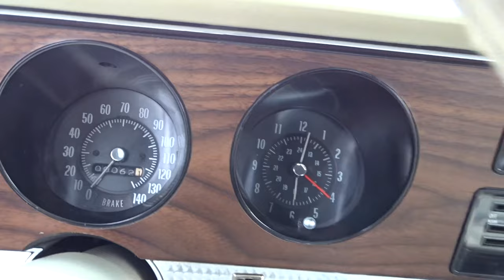1970 Pontiac GTO- Gateway Classic Cars - Kansas City #00416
Ladies and Gentlemen, Gateway Classic Cars of Kansas City is ecstatic to offer one of the most desired muscle cars ever….   A 1970 Pontiac GTO Convertible!
The Pontiac GTO is not just a muscle car, it is an icon. Pontiac started the muscle car craze with the 1964 GTO and its GTO led the pack with dignity from then through 1972. For 1973 Pontiac for lack of a better word - abandoned the GTO and proceeded forward with the Trans Am as its performance all-star. By 1975 the GTO was gone. The original GTO only lasted eleven model years but its legacy continues to this day. In fact, the name was so revered that when Pontiac attempted to bring a little needed performance back into the division after the Trans Am was cancelled the name was revived and worn by a high performance rebadged (Australian built) 2-door Holden Monaro. Though Pontiac did its best to disguise the Holden by adding some last minute Pontiac exterior touches, the truth was as clear as day that the 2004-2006 GTO was a pretender. No matter how hard the Aussie based GTO tried, the “phony" label followed it around. To the GTO's credit its 5.7 and 6.0 liter V8s produced respectively 350 and 400 horsepower (which was very impressive) and it handled like a true performance car. Even the GTO's seats and interior were nicely done. However the perception was the GTO did not look the part; its exterior styling was closer to a 2-door Honda Civic of the same era than a modern muscle car.
Now rewind back to 1970 - a year which most auto historians will agree was the pinnacle of the muscle car golden era. For GM's muscle cars it was the last year for muscle car era high compression motors.  Now rewind back to 1970 - a year which most auto historians will agree was the pinnacle of the muscle car golden era. For GM's muscle cars it was the last year for muscle car era high compression motors (all 1971 GM divisions ran
Our stunning, laser straight, Palomino Copper exterior, with Sandlewood interior and matching Convertible top is a beautiful site to behold!  With roughly 59 miles since rotisserie restoration, this GTO has been lovingly massaged back to superior condition!  Featuring an engine bay stuffed with a stout 350 horse, 400, V-8 engine, backed by a turbo 400 automatic transmission, this GTO exudes class and power at the same time!  Plus, we can also add comfort to this beauty with features such as factory air conditioning, power steering, power disc brakes, bucket seats with console, and a power top!
If you are looking to turn heads and raise eyebrows at area car shows this Summer, our Palomino Copper GTO will do the job!  To find out more information on this stunner, call our GTO hotline at , or to view this beauty in greater detail including 100+ HD pictures @ gatewayclassiccars.com, and choose the Kansas City Showroom.